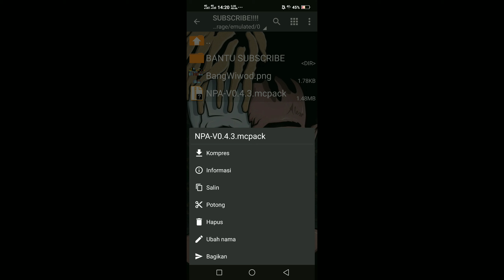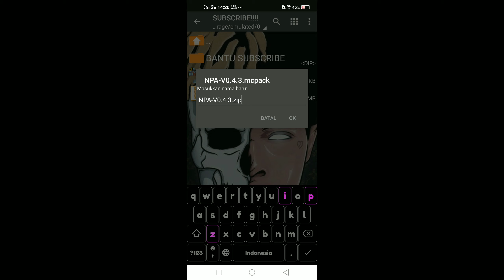Cara Merubah Animasi Menjadi Realisti Di MCPE!!!100%WORK DAN BERHASIL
Gamertag(mcpe) : BangSquidword

 lagi!!!

ROAD TO 500SUBCRIBER!